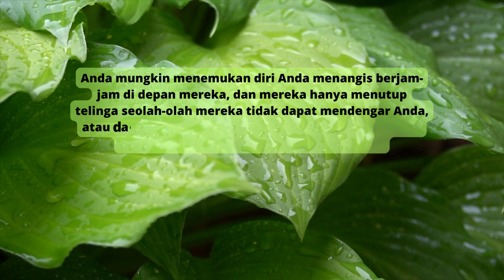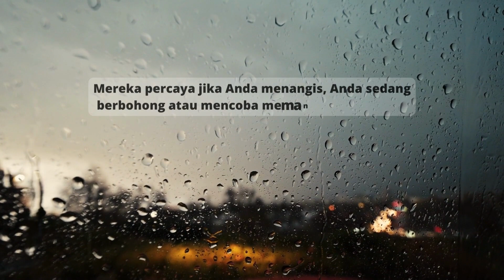SAAT ANDA MENANGIS DI DEPAN SI NARSISTIK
Apa artinya tangisan Anda bagi orang narsistik ? Mereka mengabaikan Anda ketika Anda sedih, simak selanjutnya di